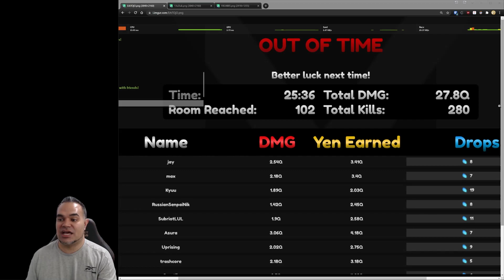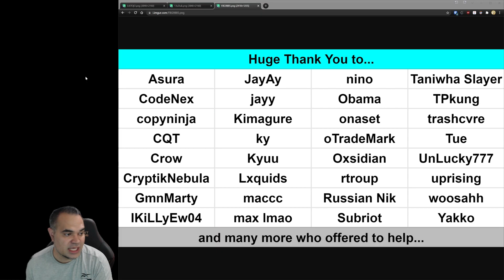AFS Time Trial Room 100 World Record? Anime Fighters Simulator Highest TT Level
Hello, my name is Trent aka oTradeMark. I'm just a dad who plays Roblox with his kids. I used to compete in COD competitions but now I'm washed. Thanks for stopping by.